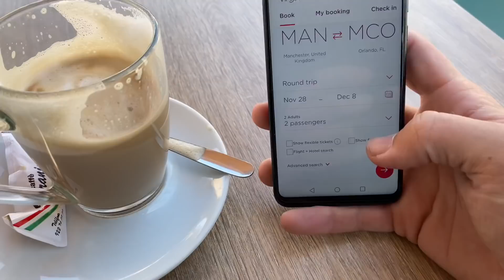I surprised Laura with a trip to FLORIDA 🇺🇸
Hello & welcome to the channel! If you’re new here, a big warm friendly welcome and we hope you enjoy the videos. Originally from Liverpool, me (Andrew The KnightStrider) and Laura moved to Tenerife in the Canary Islands 6 years ago, and enjoy showcasing the island and our general life as well as travelling abroad when we can!

Join me as we surprise Laura with a trip to Orlando Florida that she had no idea about! You will also find out some of our plans as we will be vlogging the whole visit to Florida including the Disney World parks and Universal Studios!

CHAPTERS:
0:00 Intro
02:32 Breakfast at Hemingway's Tenerife
05:28 Putting up our Christmas tree
08:00 Hinting at the surprise
10:05 Laura isn't getting it
10:50 Better spell it out!
14:05 We're really really going!

* Merchandise & T-Shirts: knightstrider.Redbubble.com